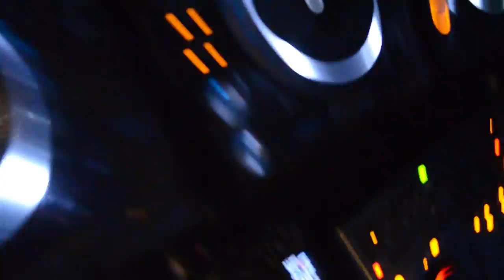Absolut Party @ LOLLIPOP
17 Janar ABSOLUT PARTY @ LOLLIPOP ! with Fjordi Skendaj Everest Bashukaj Sajli Beqiri Klaus M Mehmeti Fejzo Uzeiri Make This Happend
Photo And Video BY : Zherald Ametlli & Euklit Vangjeli
KEEP CALM AND PARTY ON PPL